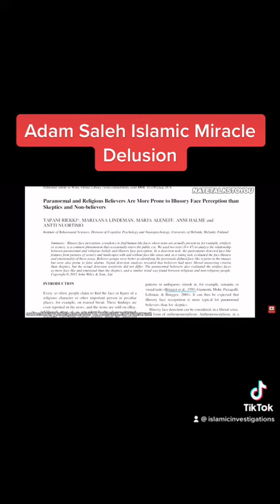Adam Saleh Islamic Miracle Delusion